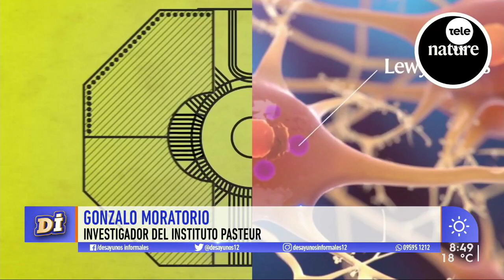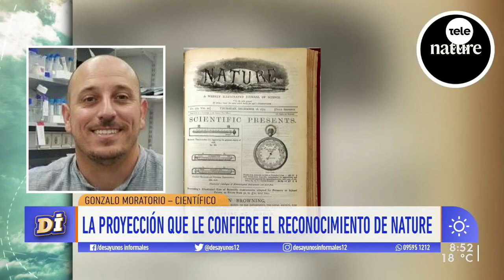Gonzalo Moratorio: "Publicar en Nature para cualquier científico es la meta máxima"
El investigador uruguayo Gonzalo Moratorio fue reconocido como uno de los 10 científicos más destacados del año por su aporte a la ciencia por la super prestigiosa revista científica Nature.  Durante 2020, Moratorio fue uno de los líderes junto a la investigadora Pilar Moreno, del desarrollo a nivel local de un test de diagnóstico molecular de COVID19 por la técnica RT-PCR.